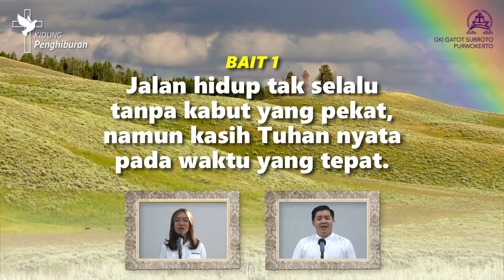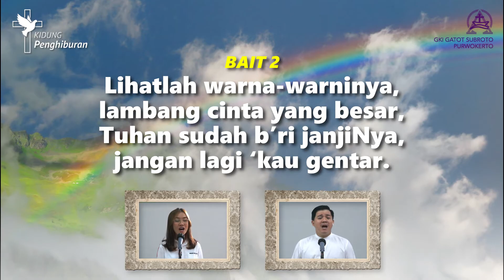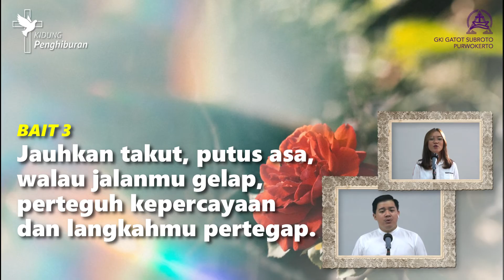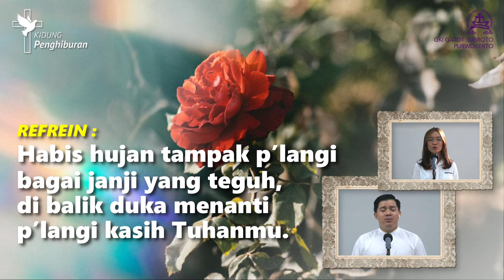NKB 170 : 1-3 JALAN HIDUP TAK SELALU